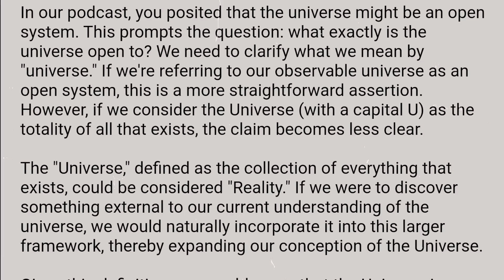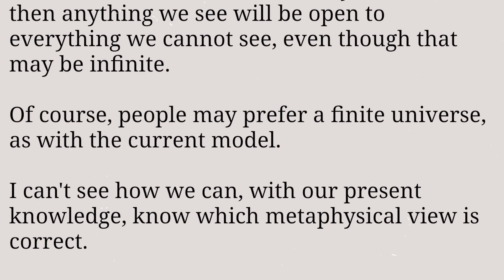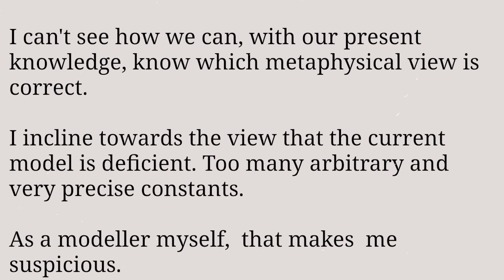What if the Universe is an Open System?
As a listener of TOE, you can now enjoy full digital access to The Economist and all it has to offer.

- THE ECONOMIST: As a listener of TOE, you can now enjoy full digital access to The Economist.